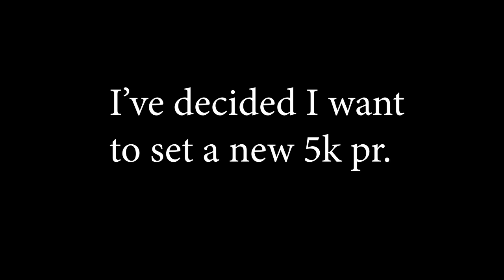A RUNNER'S COMEBACK BEGINS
WELCOME TO DAY 64 OF MY FITNESS JOURNEY.